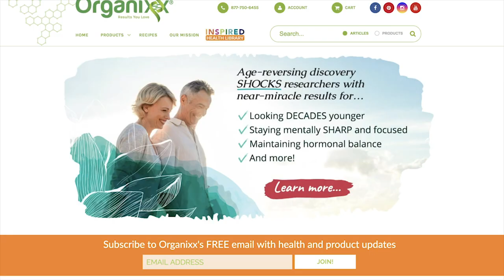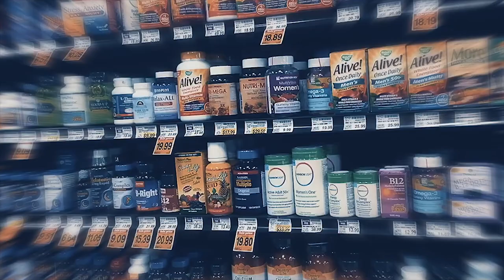Organixx Story & Who We Are - Full Story -Jonathan Hunsaker Talks About Organixx Mission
Here is the longer version of our "Organixx Story" video which we published 2 days ago! Our mission is simple: "Supporting you in being the healthiest you possible". Explore our site & read our blog to learn more about your health

Whether it’s through our educational articles on our blog or from using our extremely clean and effective supplements… You WILL achieve your goals!

Everything we do -- from the pure ingredients, to the meticulous production processes, to the fairest pricing -- is geared toward you reaching your goals.

Our entire team is dedicated to supporting you because we’ve all experienced the pain, suffering, and struggle of our own bodies, or a loved ones not being the healthiest they can be.

FROM OUR FAMILY TO YOURS - Organixx Team Videos
Hey there Friends! Organixx wants to take a moment to share something special we have in store for you…

You see, our team believes we’re all on this Health Journey together, so in an attempt to make sure you have all the information you need we have decided to share our stories and pass along the latest facts we discover along the way.

Join us on Thursdays as an Organixx team member shares their knowledge, discusses holistic hobbies, and uncover tips they have learned throughout their own Journey to Wellness.

So far we have Anita, who'll show how to make healthy and yummy Indian dishes, Pique who's on her own Journey to Wellness will share with you what she's learning on her health journey, and Antowine who'll give you tips for working out, and shows you easy exercises you can do at home

Family and proper nutrition mean everything to us, and that is why we are excited to share so many different stories, so much interchanging knowledge, and real facts from a team holistic health professionals.

Our staff might have access to the latest industry knowledge, but we love to learn from you. Leave any tips or tricks you use in the info section below and let’s continue this journey together!